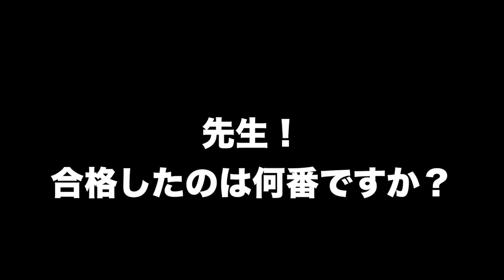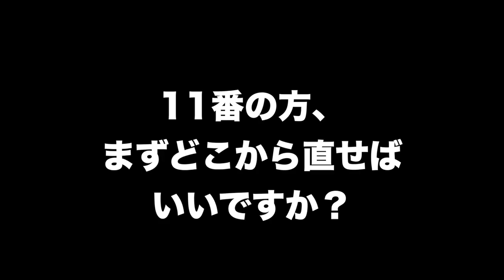【四段／五段】昇段審査の対策はコレ！【剣道 Kendo】 【百秀武道具店 Hyakusyu Kendo】